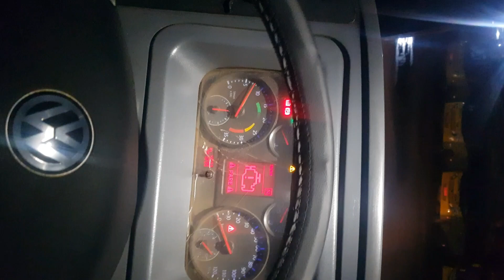saída de São Luís Ma/ chegada em Teresina Pi